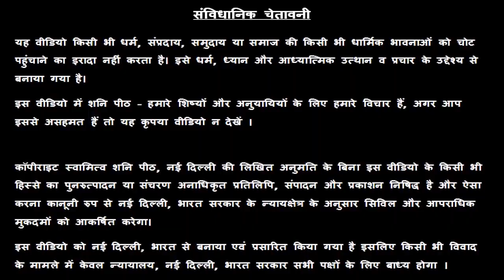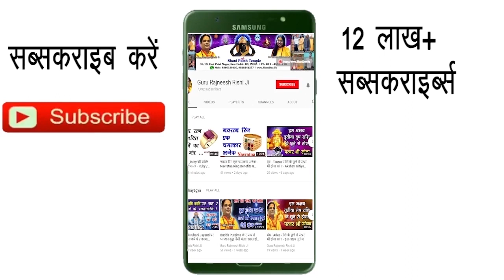आज का सिंह राशिफल, 23 November Ki Singh Rashi, Aaj Ka Singh Rashifal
हमारा यह वीडियो आज का सिंह राशिफल, 23 November Ka Singh Rashifal, Aaj Ka Singh Rashifal, Aaj Ki Singh Rashi, 23 November Ki Singh Rashi, आज के पंचांग आज के राहु काल आज के सिंह राशिफल, Leo Rashifal, Today Singh Rashifal, एवं Singh Rashifal  के बारे मैं आपको जानकारी देने के लिए बनाया गया है, इस वीडियो में दी गयी जानकारी चंद्र राशी के ऊपर आधारित है. जैसा कि आप सभी जानते है कि प्रत्येक वयक्ति के गृह उसकी जन्म कुंडली के अनुसार अलग अलग होते है, अतः आप को किसी कार्य विशेष अथवा परेशानी के लिए अपनी Janam Kundli / Horoscope / Birth Chart  किसी  Famous Astrologer  या Best Astrologer  को दिखाकर परामर्श करना चाहिए या आप हमसे फ़ोन- मोबाइल नंबरों पर  – 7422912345, 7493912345, 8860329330, 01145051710, 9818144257 पर संपर्क कर सकते है

1.
2. Yellow Sapphire or पुखराज
3. Blue Sapphire or नीलम
4. Ruby or रूबी
5. Diamond Or हीरा
6. Coral Or मूंगा
7. Pearl or मोती - Real Basra Moti
8. Gomed Or गोमेद
9. Cats Eye or लहसनियां
10.Turquoise or Firoza or फ़िरोज़ा
11. 1-15 सर्व मनो कामना सिद्धि माला